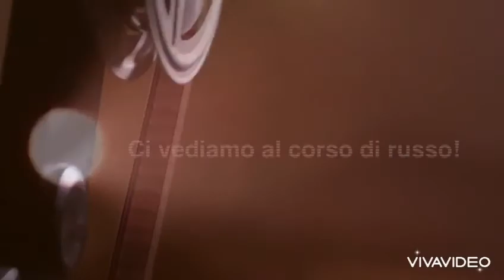Corsi di Russo a Rovigo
🇷🇺 Dopo due moduli dei nostri corsi di Russo con Marina, insegnante di madrelingua qualificata, sarai capace di fare ANCHE questo 😋. Ci vediamo a Babylon!